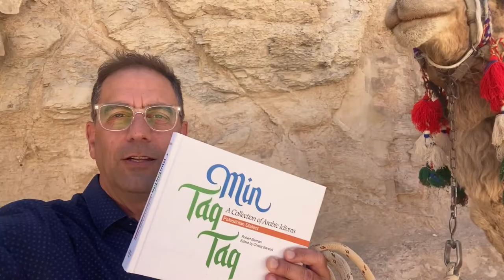A Spitting Camel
While I was explaining how to say 'he holds a grudge' in Arabic which is he is spiteful like a camel, the camel tried to spit at me.